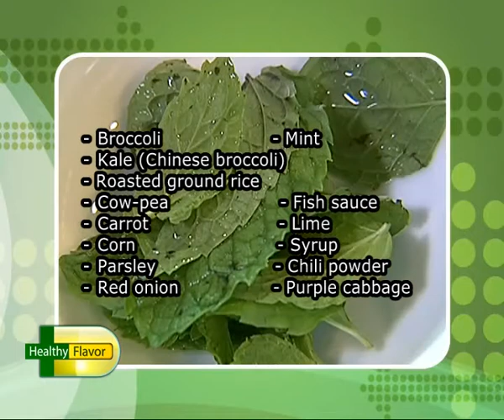Healthy Flavor 9-4